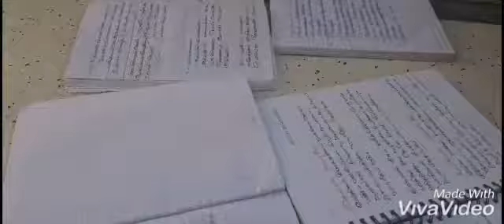Exam pavangal I jaffna I senthuran | puttum sampalum.🔥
Exam sothanigal
senthuran